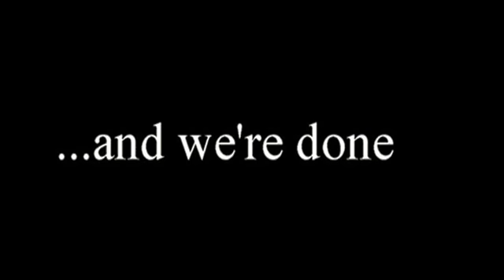grafton nsw jacaranda festival car show 2013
the 2013 car show at the annual jacaranda festival in october/november. i didn't manage to  record all the cars.